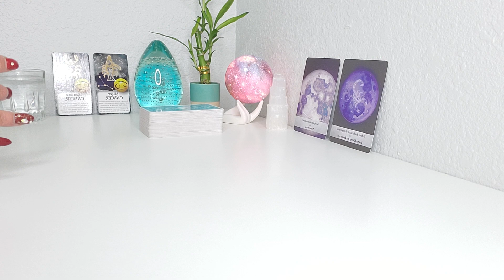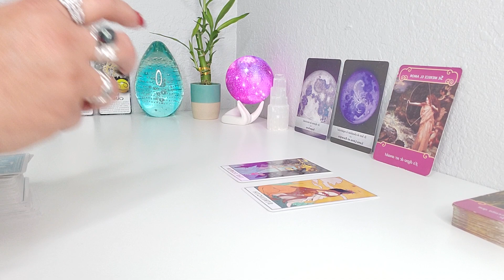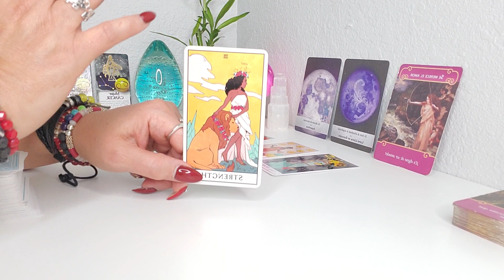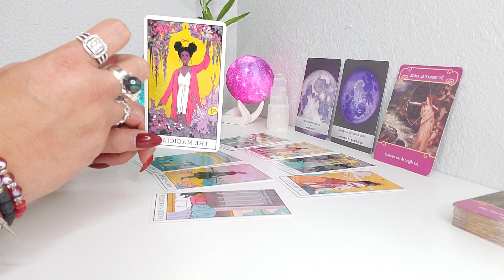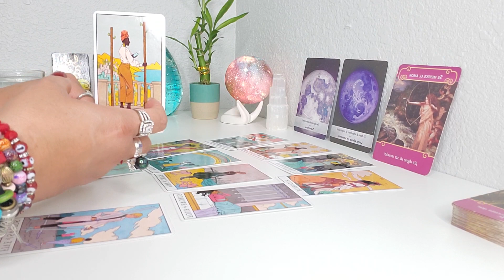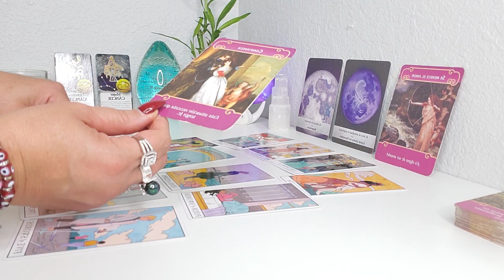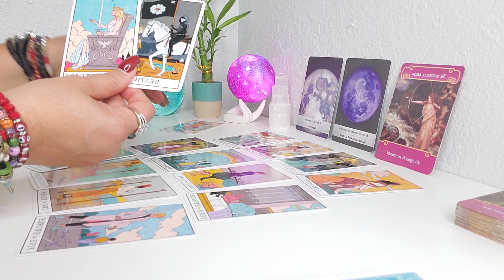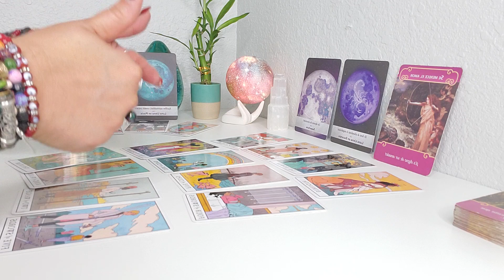CANCER ♋ LA SUPER LUNA ROSA TE TRAE ESTE IMPORTANTE MENSAJE! AMOR Y MAS, TAROT, HOROSCOPO!